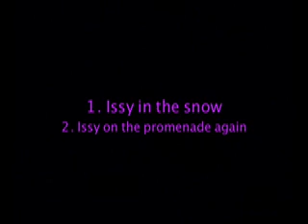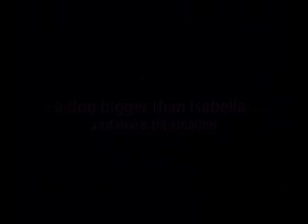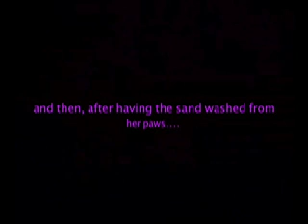Isabella Afghan Hound Film No. 2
Isabella enjoys the snow and then a few weeks later enjoys yet another walk along the promenade... this is for people who like afghan hounds and dogs in general... if you're not a doggy person, look away now!